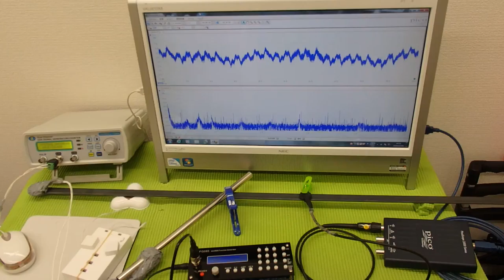表面弾性波を利用した、超音波（音を含む）制御技術 ultrasonic-labo